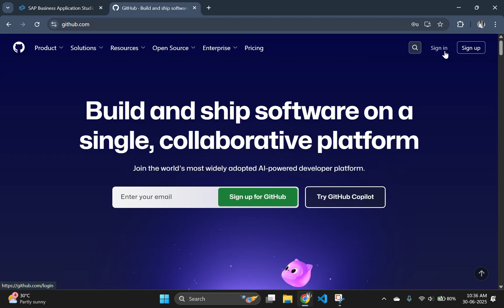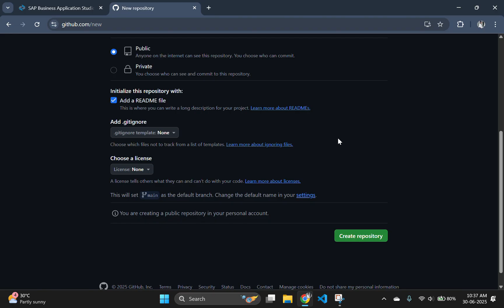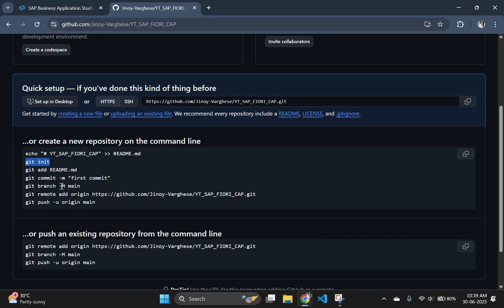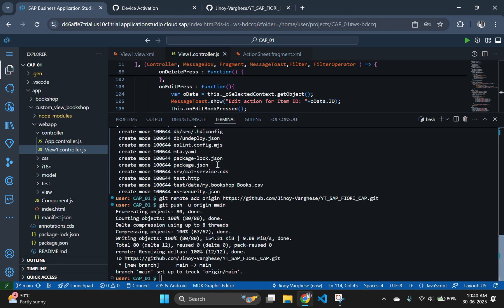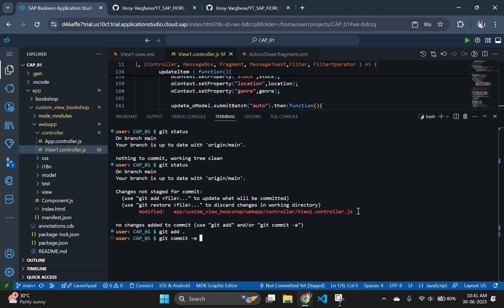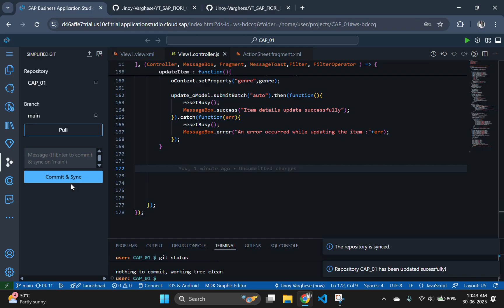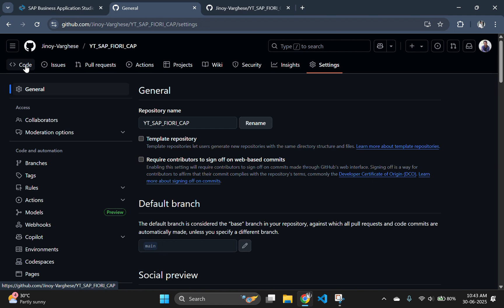SAP Fiori CAPM Tutorial Part 9: Initialize Git and Push Project to GitHub from SAP BAS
In Part 9 of our SAP CAPM & Fiori UI5 tutorial series, we focus on setting up version control for your project by initializing Git, connecting to GitHub, and pushing your CAPM project from SAP Business Application Studio (BAS).

Version control is essential for team collaboration, backup, and deployment workflows. In this video, you'll learn how to easily publish your project and keep your development organized using Git.

🛠️ What You'll Learn:
📌 How to initialize a Git repository in SAP BAS
📌 Stage and commit files with Git
📌 Connect to a GitHub remote repository
📌 Push your CAPM project to GitHub
📌 Best practices for version control in SAP development

🧰 Commands Used:
git init
git add .
git commit -m "initial commit"
git push -u origin main

📋 Before Watching This Video:
📌 Ensure you’ve completed the previous parts where we built a fully functional SAP CAPM app with:
📌 CRUD operations via OData V4
📌 A Fiori UI5 frontend integrated into the CAPM project
SQLite database connectivity for persistence